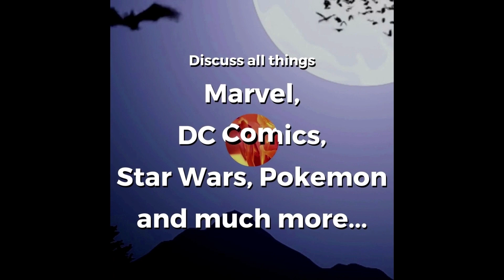Doctor Fate (Pierce Brosnan) Origins - DC Explained